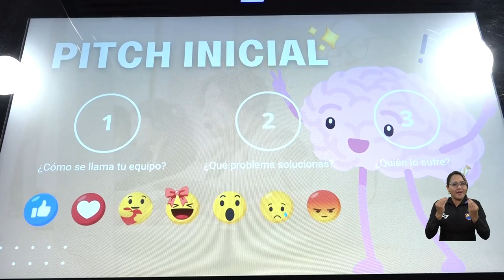Estudiantes recibieron orientación como futuros emprendedores en el Kick Off UNIMAGDALENA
Para mostrar y darle forma a sus ideas de negocio y lograr ser privilegiados con la incorporación al Centro de Innovación y Emprendimiento – CIE de la Universidad del Magdalena, estudiantes de diferentes programas académicos se dieron cita en el primer ‘Kick Off UNIMAGDALENA’ del 2024. Algunas de las ventajas de esta participación es la posibilidad de optar por las prácticas de innovación y emprendimiento como modalidad de grado y participar en convocatorias lideradas por la Vicerrectoría de Investigación.